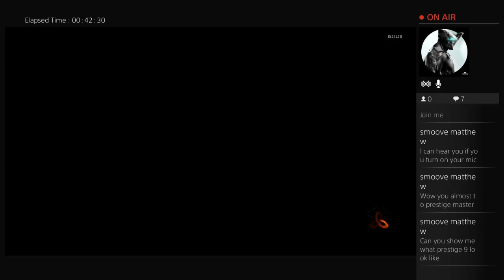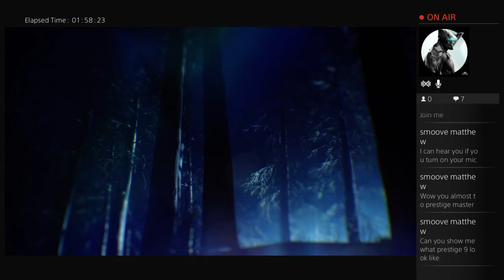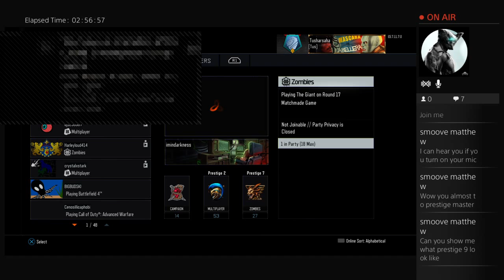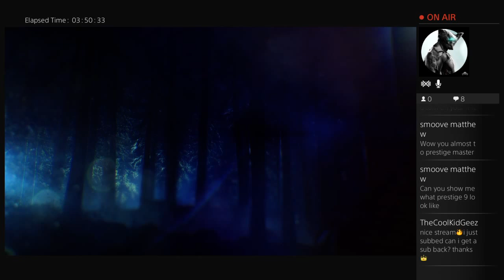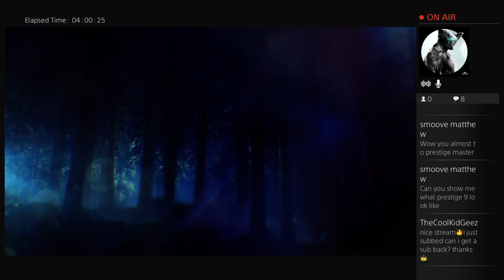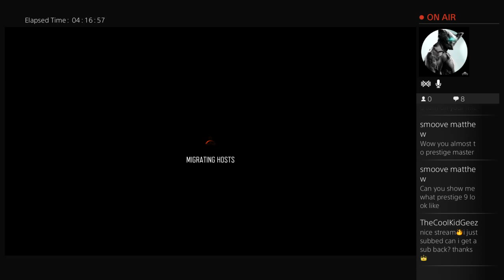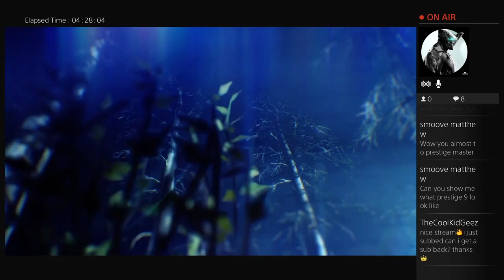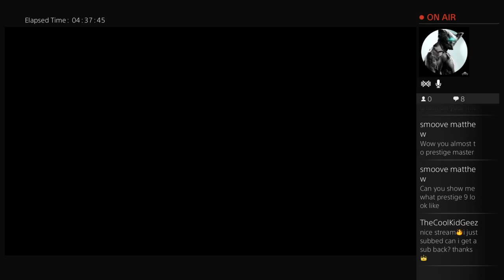Chilling & Games:- Black Ops 3 - solo zombie